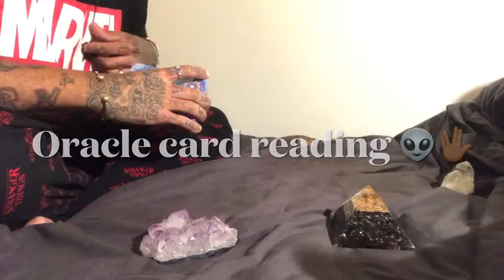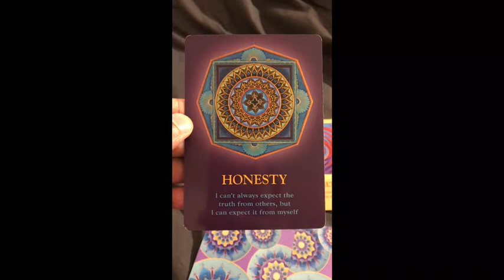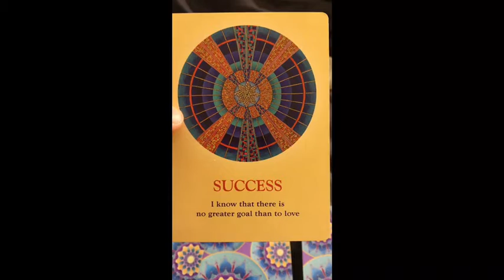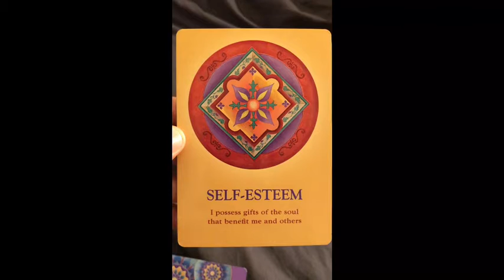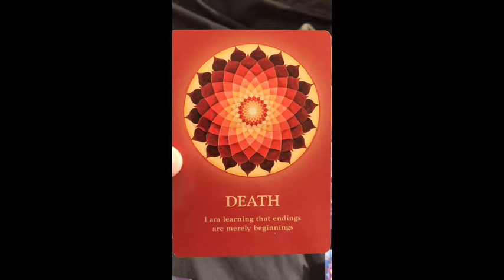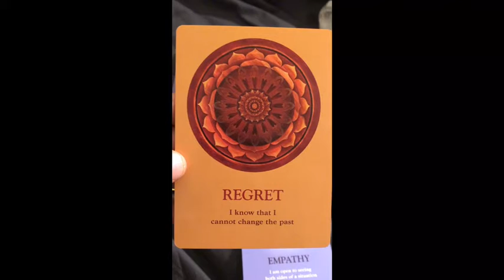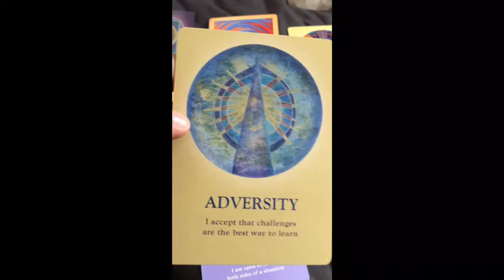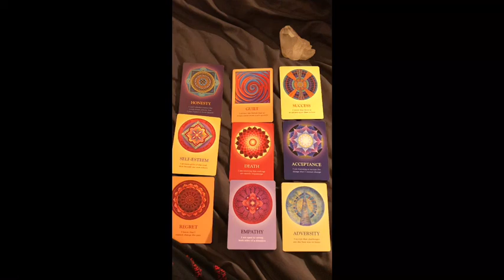All signs Oracle card reading 👽🖖🏾 21.1.21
Oracle card reading for all star signs Oraclecardreading Oraclecards Reading spirituality intuitive guidance 🔮💫